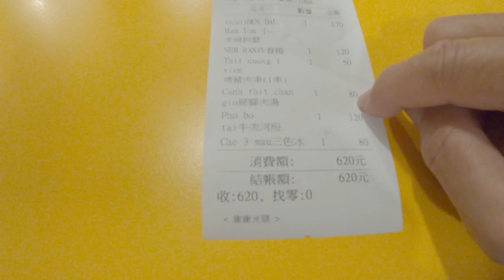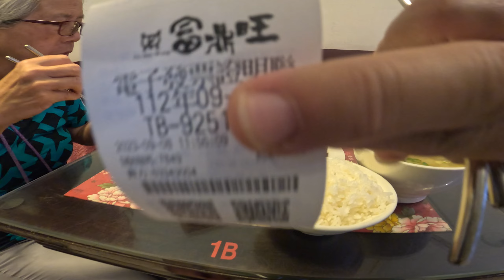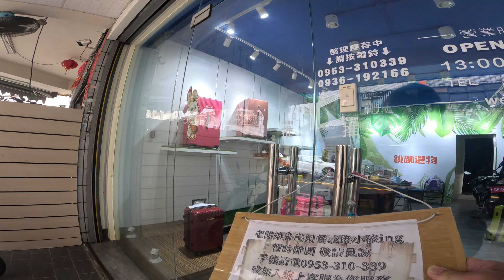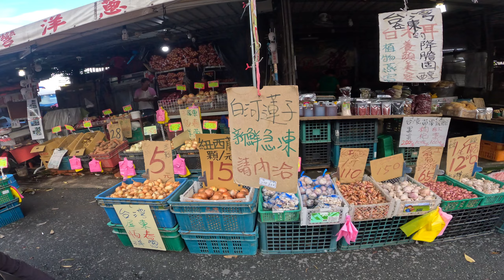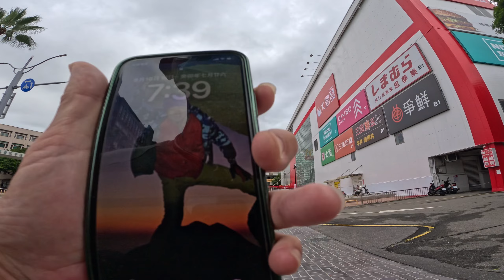香港行Tai Chung wander around台中四圍行=數天合集￼（九月）2023